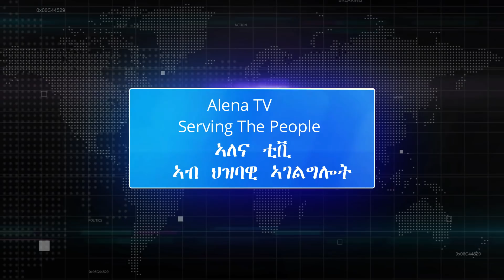ንሕናን ተጋሩን፡ ሓቢርና ነፍሽሎ!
ኣለና ቲቪ ምዱብ ናይ ሳተላይት ፈነወ ጀሚራ። ዝኸበርክንን ዝኸበርኩምን ኤርትራውያን፡ ከም ኣምባሳደራት ኣለና፡ ወለንተኛታትን ኮንኩም ናብ ስድራቤት ኣለና ንምጽንባር፡ ብክብሪ ንዕድም። ሕላገትና ኤርትራውነት ኢዩ። ኣለና ቲቪ፡ ብዘይ ኣፈላላይ ኣውራጃን ሃይማኖትን ናይ ሙሉእ ህዝቢ ኤርትራ ልሳን ኢያ። ኣብ ውሽጢን ኣብ ወጻኢን ንዝነብር ህዝብና ቅኑዕ ሓበሬታ ንምምሕልላፍ ዝተበገሰት ኣለና ቲቪ፡ ነጋሪት ህዝቢ ኤርትራ ኢያ። ብኩሉ ቋንቋታት ሃገርና ንምዝርጋሕ፡ ማዕጾና ክፉት ኢዩ። ጆባእ! ኣብ ማሕበራዊ መራኸቢታት ንእትነጥፉ ጸሓፍቲ፡ ገጠምቲ፡ ዘየምቲን ፖለቲከኛታትን ሃገርና። ርእይቶኹምን መአረምታኹምን ድማ ብኣኽብሮት ኢና እንርእዮ። ኣለና ቲቪ፡ ፍትሒ ኣብ ምምጻእን ንዝዓነወት ሃገርና ኣብ ምህናጽን ብግብሪ እጃምና ከነበርክት ኢና። For donation and more details, please visit our newly and click at "DONATE" For PayPal users, please donate at: .